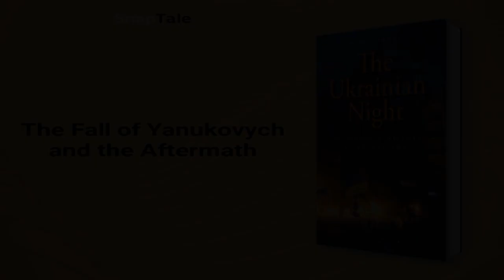The Ukrainian Night by Marci Shore: 9 Minute Summary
*BOOK SUMMARY*

TITLE - The Ukrainian Night: An Intimate History of Revolution

AUTHOR - Marci Shore

DESCRIPTION:
📖 "Experience the Ukrainian Revolution beyond the headlines in Marci Shore's intimate account. Focused on the personal stories of activists and soldiers, parents and children, this lyrical book blends suspenseful narratives with historian reflections to explore the existential transformation that occurred in the lives of those who lived it."

TIMESTAMPS:
⌚ 00:00 Introduction
⌚ 01:02 Ukraine’s Democratic Illusion
⌚ 03:16 The Revolution that United Ukraine
⌚ 04:14 Ukraine's Maidan protests
⌚ 05:08 The Battle for Ukraine's Democracy
⌚ 06:11 The Fall of Yanukovych and the Aftermath
⌚ 07:04 Ukraine's Paradox
⌚ 07:48 Divisiveness in Ukraine
⌚ 08:15 Final Recap